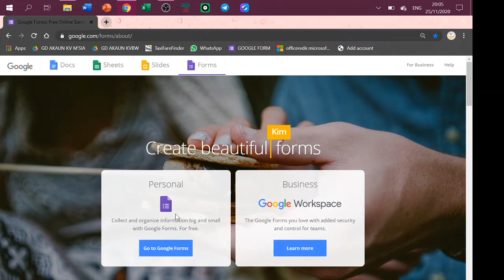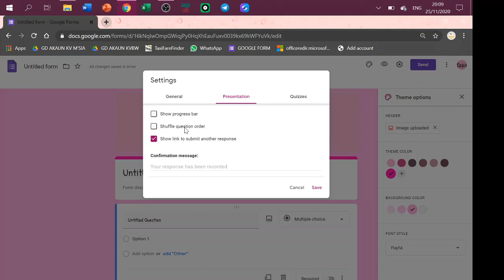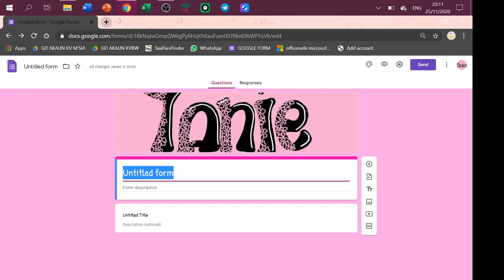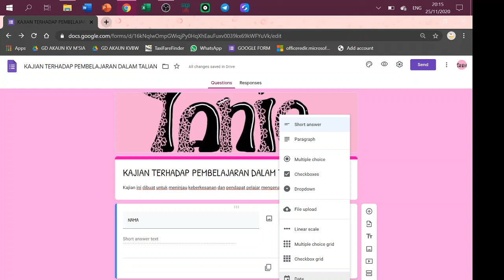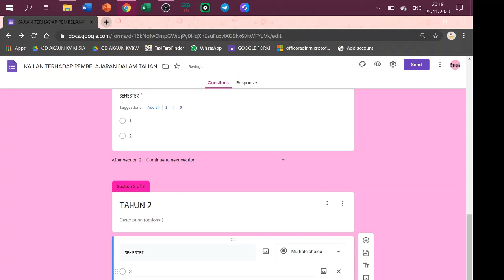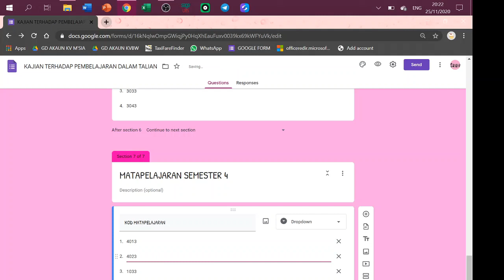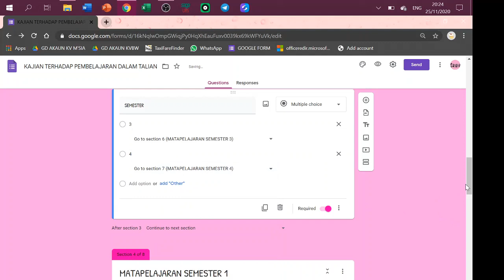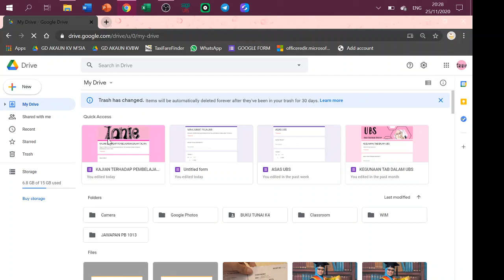CARA MENGGUNAKAN 'GOOGLE FORM'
CARA UNTUK MENGGUNAKAN GOOGLE FORM SEBAGAI BORANG KAJI SELIDIK